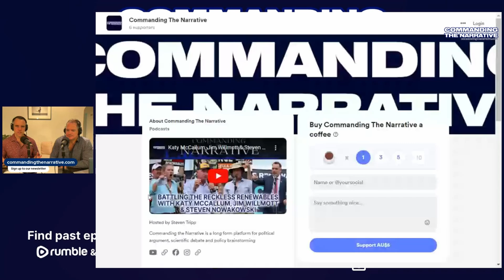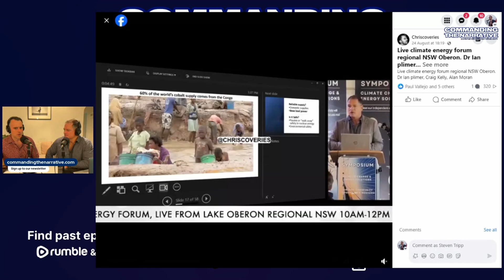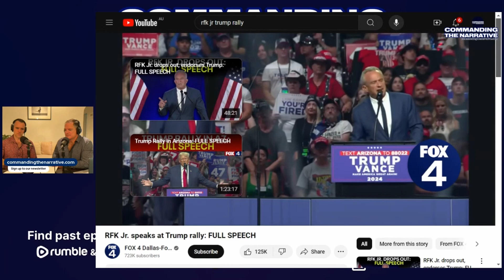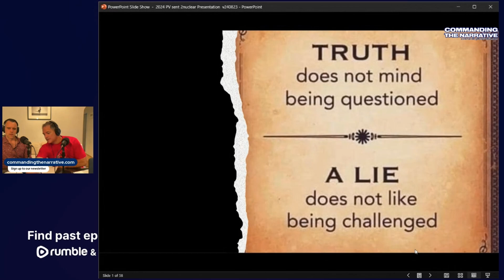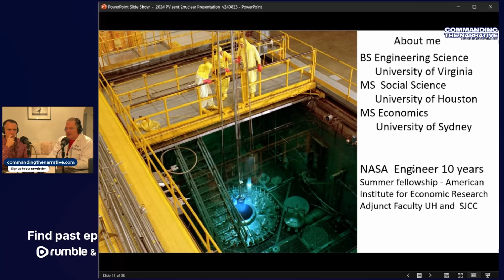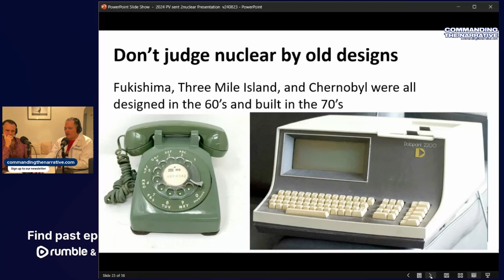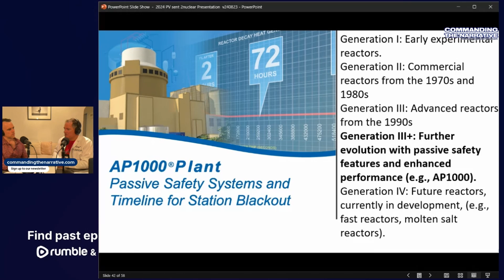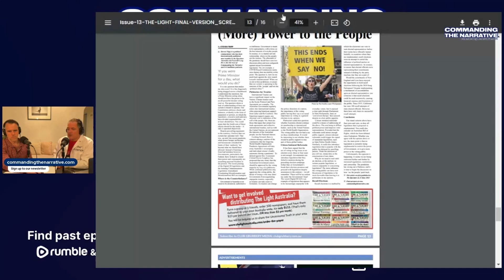Trump - RFK Jr. Unity & Debunking Nuclear Misinformation - With Paul Vallejo - CtN32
TRUMP - RFK Jr. UNITY & DEBUNKING NUCLEAR MISINFORMATION
WITH PAUL VALLEJO
COMMANDING THE NARRATIVE EPISODE 32

Steven Tripp is joined by Paul Vallejo to discuss the recent alliance between Donald Trump and Robert F. Kennedy Jr.

Paul details his thoughts and reaction as an American and identifies the significance of Kennedy’s platform addressing some inadequacies of the Trump campaign.

Paul also discusses the Ideological Turing Test, and uses some creative props to do so in an entertaining segment.

Finally, Paul dives deep into the presentation on Nuclear Energy that he gave at the recent Climate Change & Energy Solutions Symposium in Oberon.

Hosted by:
• Steven Tripp - Internationally published political commentator